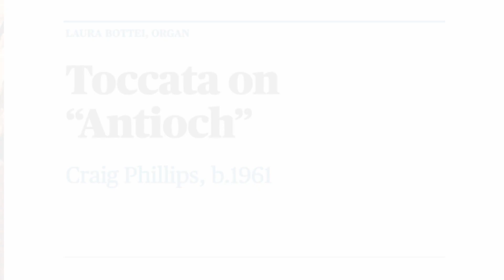Third Sunday @3 December 20, 2020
The Third Sunday @3 Organ Concert Series featuring the magnificent Goulding & Wood pipe organ in Madonna della Strada Chapel at Loyola University Chicago. Performers include Steven Betancourt, Laura Bottei, Mia Giammona, Caleigh Judd, and Danny Warwick. Program info and more below: